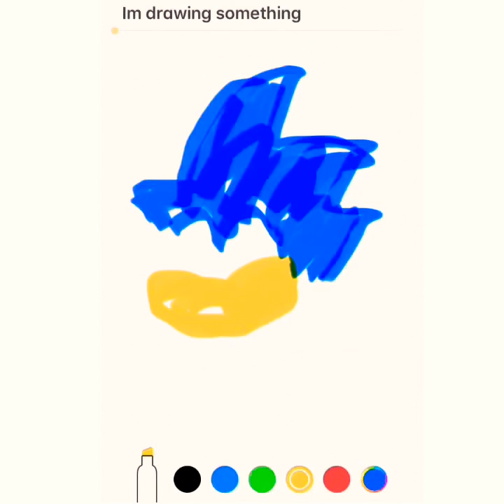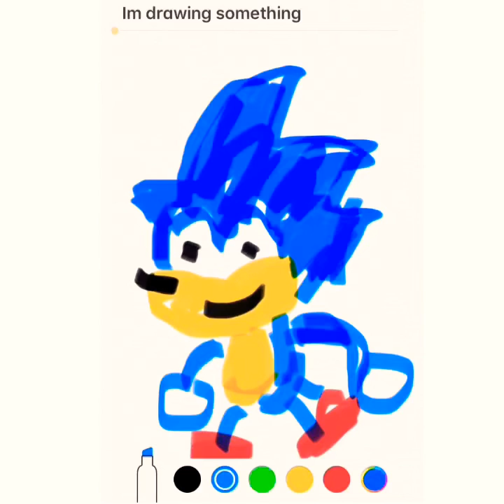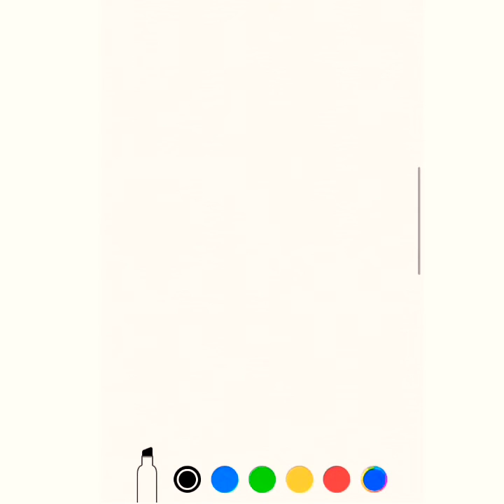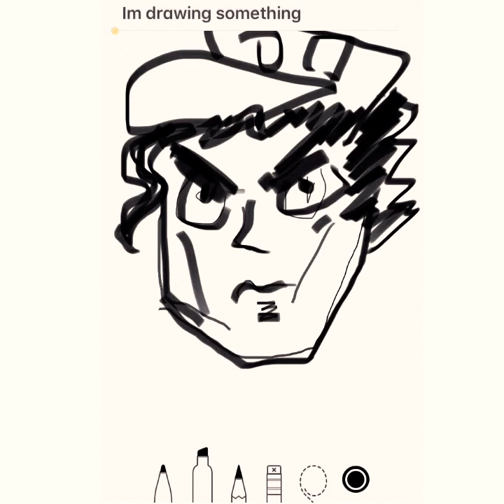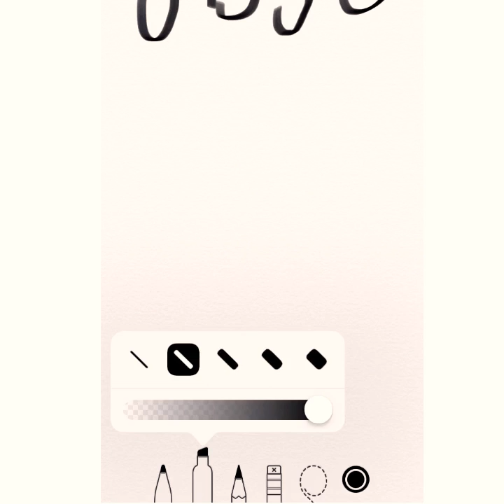I’m drawing ✍️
Ok